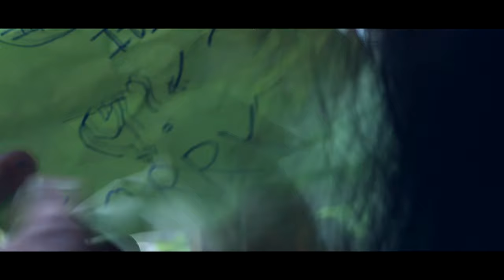Valo Lage Na | 2016 Bangla Full HD | Sumon Khan | Media Mania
Song : Bhalo lage na
Singer : Sumon khan
Lyric : Pradip saha
Tune : Rajesh gosh
Composition : Musfiq letu
Model : Ananta & Samia
Dop : Soriful Islam
Director : Pappu Vai
AD : Tamil
Level : SS media icon